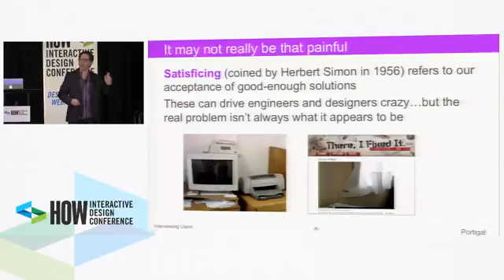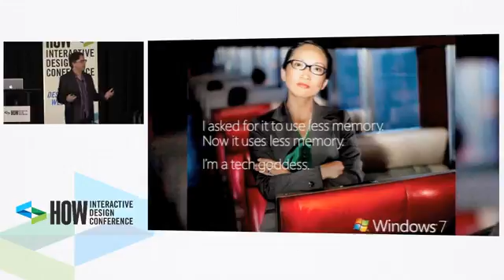Interviewing Users Uncovering Compelling Insights by Steve Portigal clip7